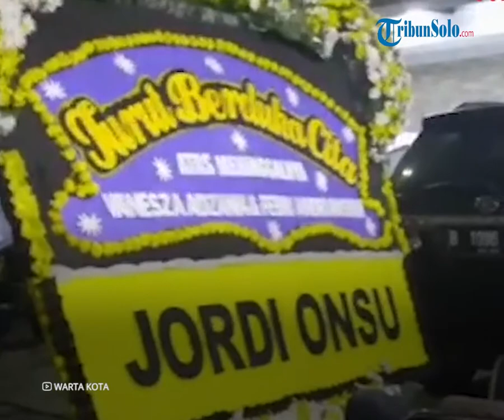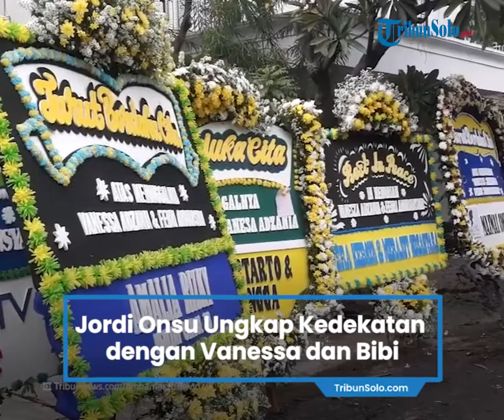Melayat sang Sahabat, Jordi Onsu Ungkap Sosok Vannesa Angel dan Bibi Andriansyah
TRIBUN-VIDEO.COM -  Adik Ruben Onsu, yakni Jordi Onsu melayat ke rumah mendiang pasangan suami istri artis peran Vanessa Angel dan suaminya, Febri Andriansyah alias Bibi, Jumat (5/11/2021) dini hari.

Jordi tiba di rumah duka pukul 01.50 WIB. Memakai setelan hitam, Jordi bergegas masuk ke rumah Vanessa di Srengseng, Kembangan, Jakarta Barat.

Selebriti sekaligus pengusaha muda itu bertakziah selama 30 menit. Saat keluar rumah duka, suara Jordi Onsu bergetar. Matanya juga memerah.

"Temen-temen aku minta maaf enggak bisa komentar apa-apa, yang pasti Bibi dan Vanessa teman yang baik dan sahabat yang baik bagi kita semua," ujar Jordi kepada awak media.

Jordi hanya meminta doa masyarakat agar Vanessa dan Bibi dipertemukan kembali di akhirat.

Ia mengaku masih kaget dengan kabar kematian kedua pasangan selebriti itu.

Apalagi kata Jordi, kedua pasangan suami istri itu berpulang saat tengah di puncak-puncak kebahagiaan keluarga kecil.

Kata Jordi, terakhir ia berkomunikasi dengan Vanessa pekan lalu.
Antara Jordi dan Vanessa kerap saling menghubungi apabila membutuhkan bantuan.

"Dua-duanya sosok yang baik, dengar kejadian ini kaget, kaget, banget pasti," bebernya. (*)

Artikel ini telah tayang di WartaKotalive.com dengan judul VIDEO : Jordi Onsu Ungkap Kedekatan Dengan Vannesa Angel dan Bibi Ardiansyah,
Penulis: Desy Selviany | Editor: Alex Suban